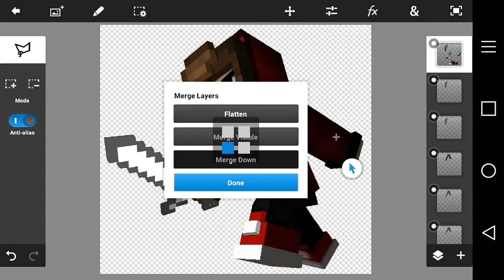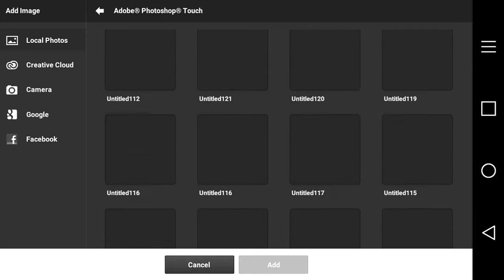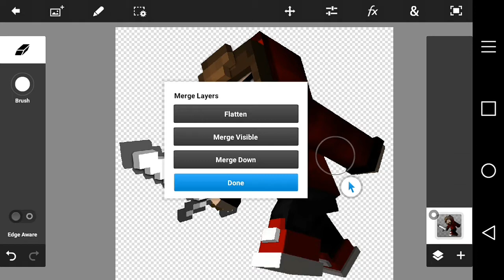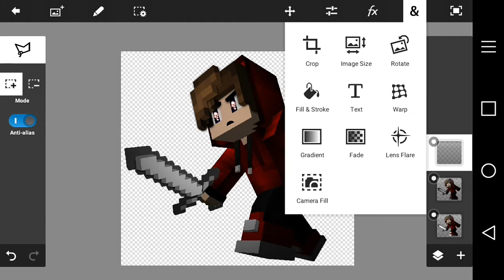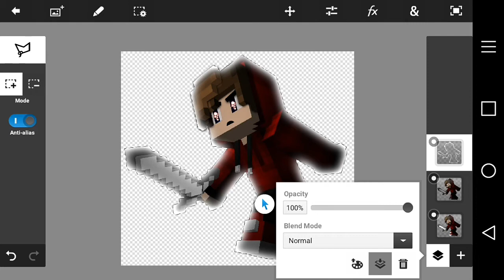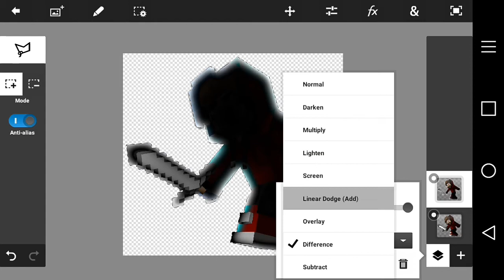Minecraft GFX on Android Pt.3- After effects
Bio: Hey guys! I'm just a 15 year old boy, just eager to teach you many things about Minecraft and Android devices!

Minecraft skin render rules:
2. Add me on Omlet Arcade and give me your skin (About Section)
3. When I'm done, I'll send you the GFX
4. Next Video I'll do a Speed Art (On Scopes FX)

Shout-out rules
2. Comment
3. Shout out next video

If you read all the way down here, you're a Savage!

Advice #1: Keep going no matter what!
Advice #2: BE YOURSELF!